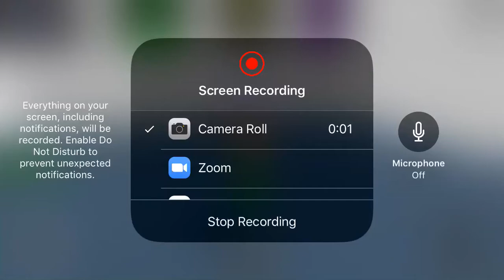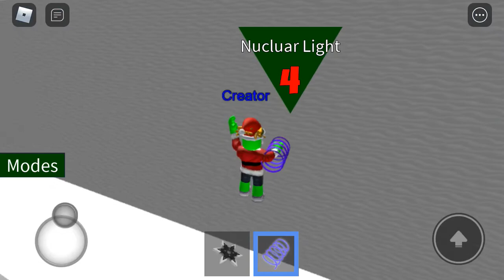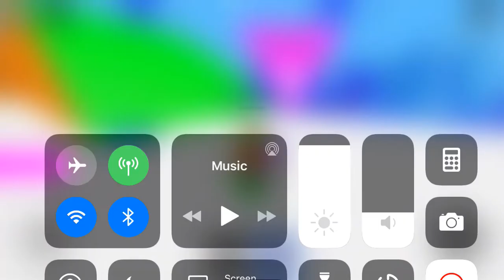Christmas Times S5 • E4